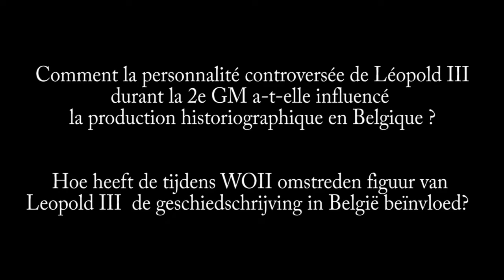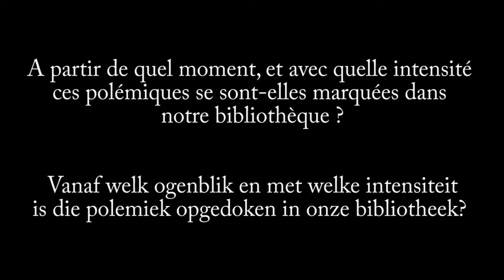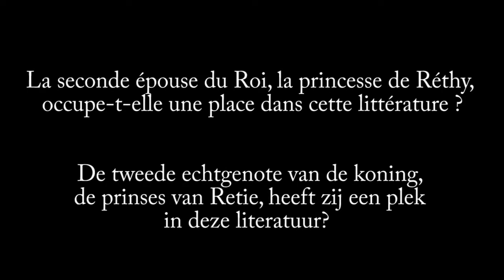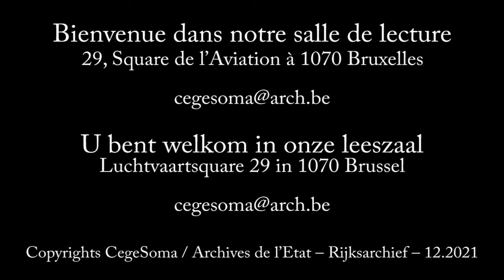Léopold III entre fascination et contestation / Leopold III aantrekkingskracht en onenigheid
'Léopold III, entre fascination et contestation' dans la Bibliothèque du CegeSoma (9ème épisode des rendez-vous du bibliothécaire).
'Leopold III, bron van aantrekkingskracht en onenigheid' in de Bibliotheek van het CegeSoma (Afspraak met de bibliothecaris nr 9).